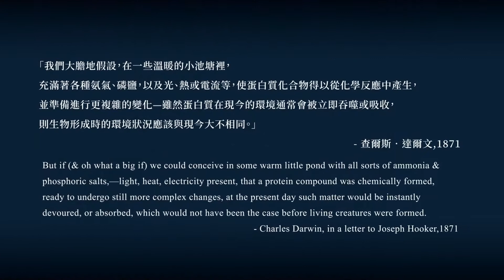溫暖小池塘 A Warm Little Pond 體感投影互動遊戲 1分鐘宣傳短片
帶著好奇心與想像力，進入虛實交錯的奇幻遊戲世界

物理學家湯姆‧麥利殊(Tom McLeish)曾說：「如果沒有『重新想像』自然的創造力、構思現象背後正在發生的事情作為實質的第一步，科學將不復存在。」科學的本質或許來自純粹的好奇心，面對未知我們發揮豐富、大膽的想像力，探索自然中的各種變化。

體感投影互動遊戲「溫暖小池塘」將帶領大家從洞窟、海洋、草原、天空到宇宙進行一趟虛實交錯的旅程，遊戲中我們可以直覺地以肢體感受與回應，用自己的方式嘗試、探索，從中迸發想像力、樂趣、「哇！」與驚喜。

當走進任一個發光感應區內，體感攝影機會感測到你的肢體骨架，神秘角色將出現在投影幕上成為你的化身。試著用不同方式動動肢體、在感應區裡走動，並觸碰遊戲中的生物或物質，開始探險吧！

【‹溫暖小池塘›體感投影互動遊戲】
展覽時間：配合本館營業時間開放
展出地點：本館5樓北側常設展區
票價資訊：持當日有效常設展門票或有效會員卡即可進入參觀
體驗說明：
【感測區域】
當走進任一個發光感應區內，體感攝影機會感測到你的肢體骨架，神秘角色將出現在投影幕上成為你的化身。每個感應區最多2位玩家，若是離開了發光感應區，化身會「砰」地消失喔！
【互動方式】 試著用不同方式動動肢體、在感應區裡走動，並觸碰遊戲中的生物或物質，開始探險吧！

*本展資訊請以本館官網、展覽現場公告為準。